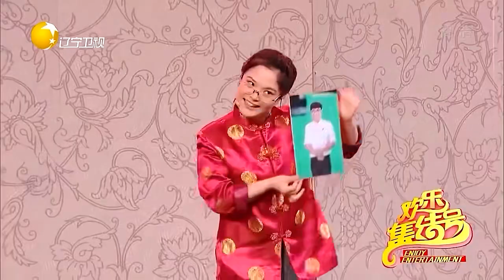小品 爆笑！中國式父母逼婚計中計，勸婚手段絕了